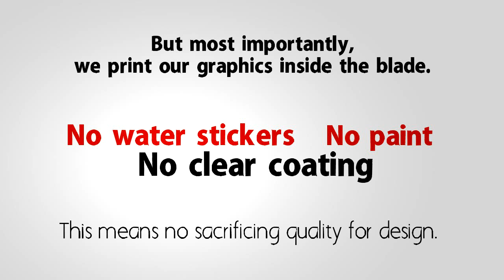Hornet Watersports: SUP Paddles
What makes Hornet Watersports different from other paddle manufacturers?